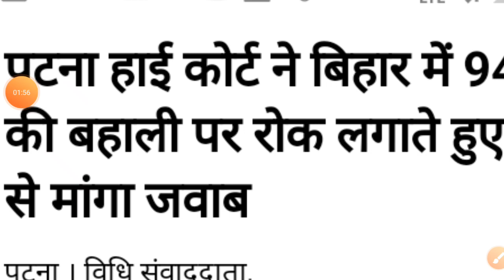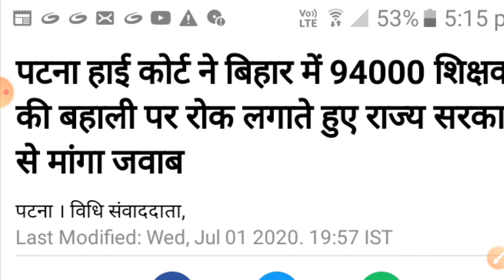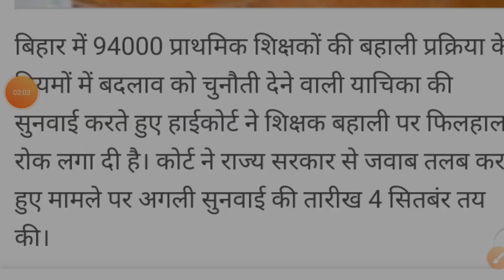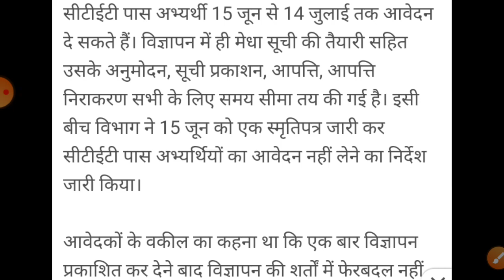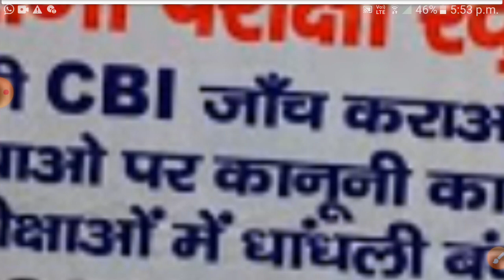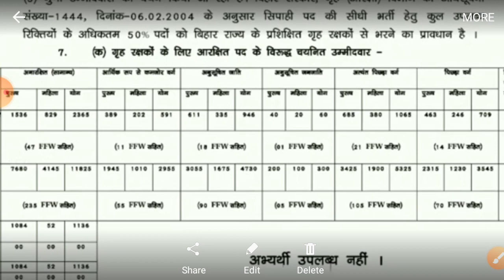बिहार पुलिस रिसल्ट फिर आउट होगा देखो यह केस सबूत हे/94000 प्राथमिक शिक्षक बहाली पटना हाईकोर्ट का रोक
on